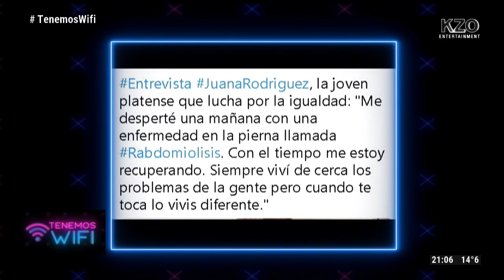Juana Rodriguez Abadie, la joven instagrammer platense que perdió una pierna, en Tenemos Wifi